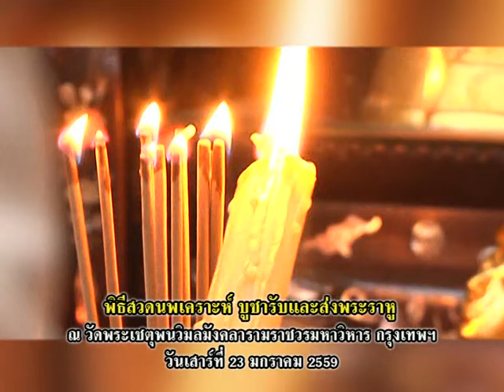รายการเปิดดวง 12 ราศี | 30/12/59 | EP 2/4